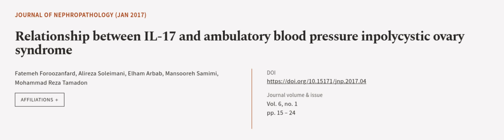Relationship between IL-17 and ambulatory blood pressure inpolycystic ovary syndrome | RTCL.TV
### Keywords ###

### Article Attribution ###
Title: Relationship between IL-17 and ambulatory blood pressure inpolycystic ovary syndrome
Authors: Fatemeh Foroozanfard, Alireza Soleimani, Elham Arbab, Mansooreh Samimi ,and Mohammad Reza Tamadon

### Video Timestamps ###
0:00:00 - Summary
0:00:56 - Title
0:01:03 - Outro
0:01:07 - End